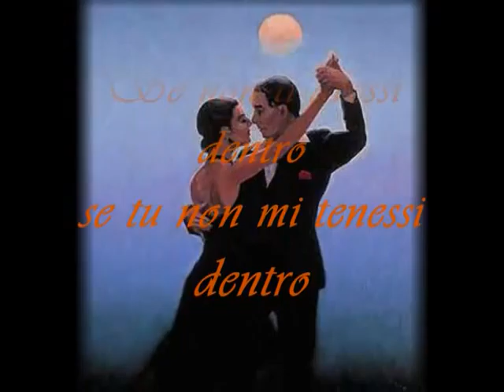Non averti dentro.wmv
Dal sito "Non averti dentro di Moreno Tonioni Opere pittoriche raffigurate di Jack Vettriano
Musica di sottofondo di Tomaso Albinoni, Adagio in Sol Minore